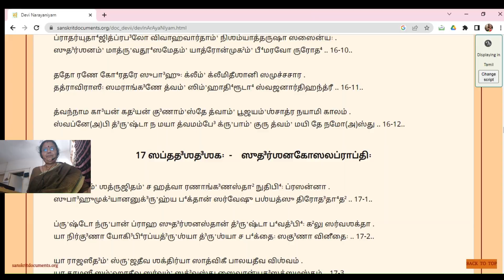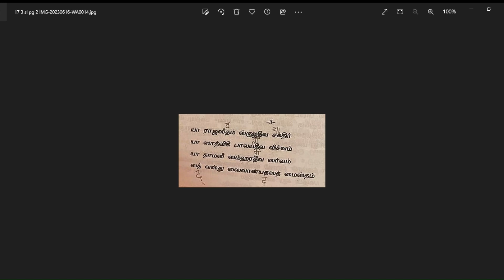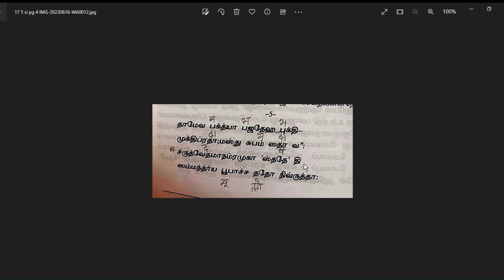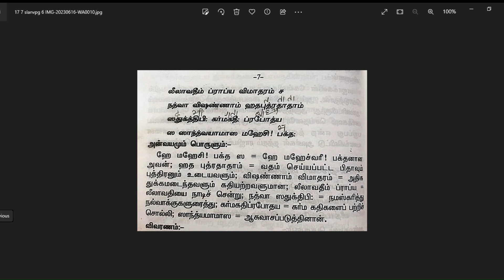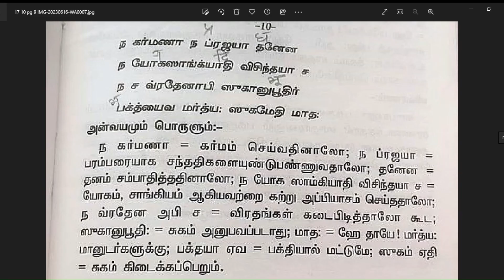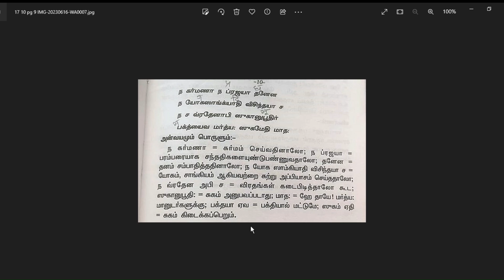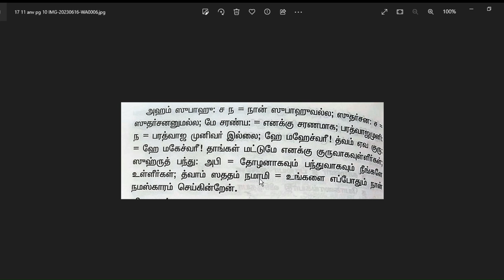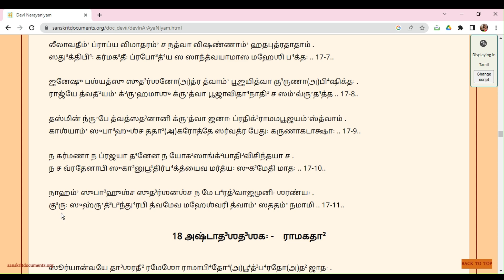dasakam 17 tam syntax sloka gr@5G